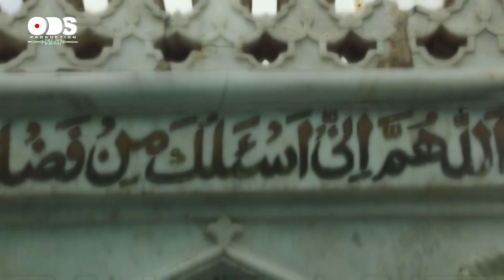Khuwaja Ghareeb Nawaz - New Qawwali 2019 Khuwaja Ghareeb Nawaz - Ali Zaman Taji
AUDIO:ODS

ODS Production Naat Islamic The World’s leading Islamic record label ODS Production Naat Ltd dominate the market and supply hundreds of outlets around the world through their digital distribution supply chain, ODS Production Naat Ltd have a strong Marketing team who use their expertise and relationships to introduce music to new fans through social media programs, Web app, music website, Facebook, twitter, Youtube, Dailymotion, new technology partnerships, contests and various other pages of social media. Our customers appreciate the range and quality of the goods we have to offer. Our experience has given us the ability to provide products valued by our customers at present, and the ability to foresee what they may value in the future. Because of this reputation we have a trusting relationship with our customer base which also includes local and international artists.